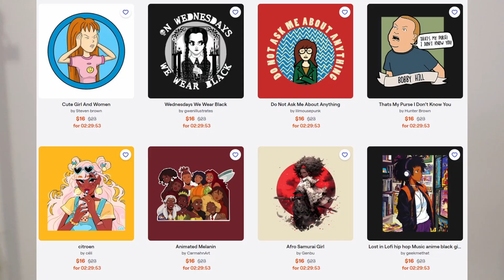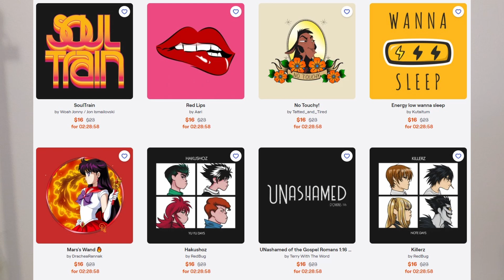Being a Picky Eater | 90s Kid Childhood Memories but in my 30s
Today I'm revisiting my 90s childhood memories of being a picky eater. I'm in my 30s and I'm pretty much chronicling my childhood memories. Share what foods you hated as a 90s kid.

Did you really like the video? Treat me to something on my wishlist if you like!